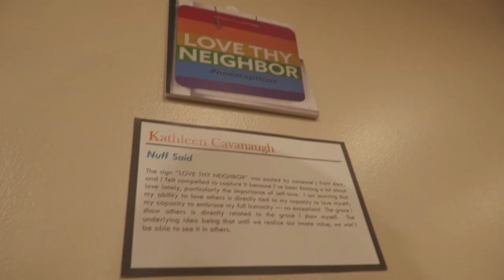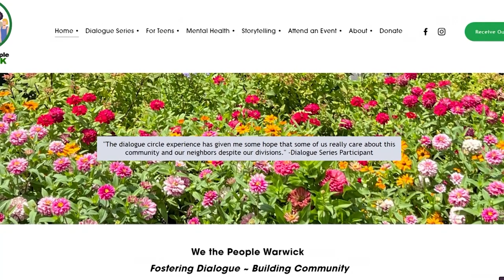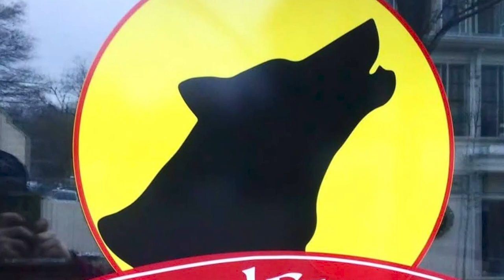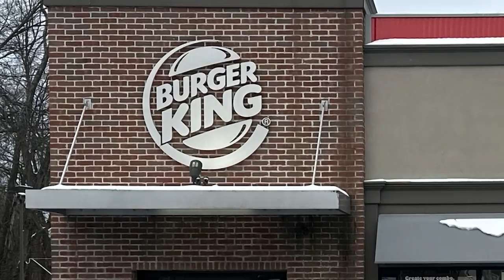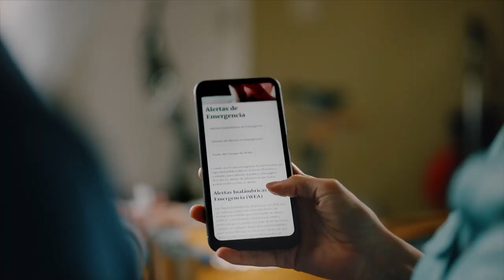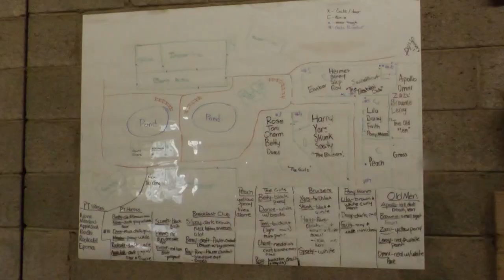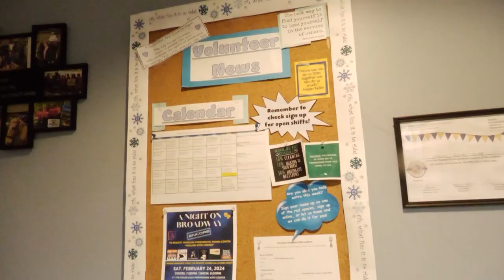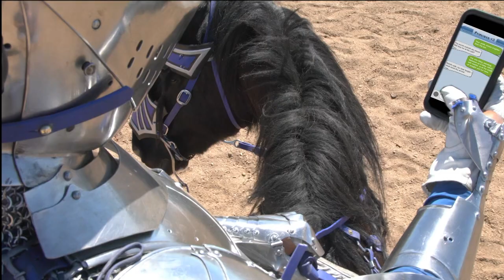In The Valley ... February 2024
As Groundhog did not see his shadow and as Valentine's Day fast approaches, love and spring are in the air.  There is a lot to love and appreciate in Warwick Valley, from horses to expressive art. Don’t go away, we’ll be exploring these topics and more on this month’s edition of In The Valley.